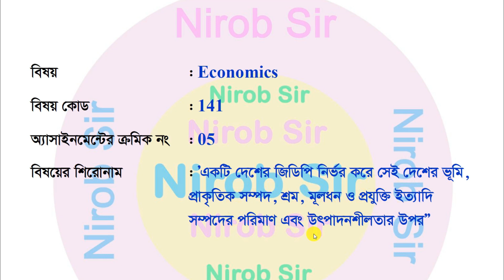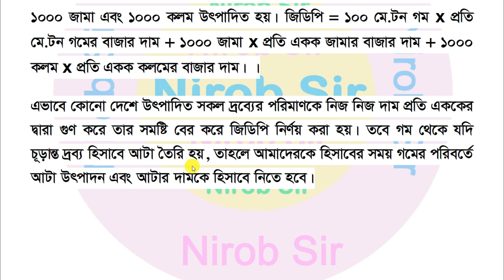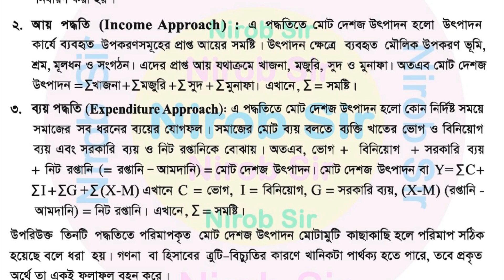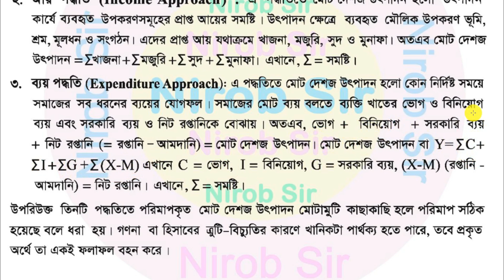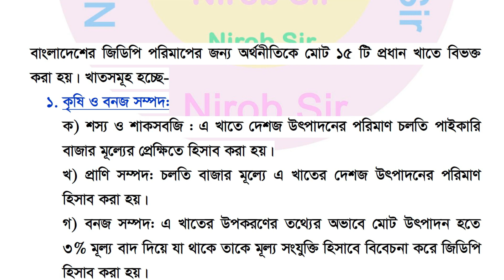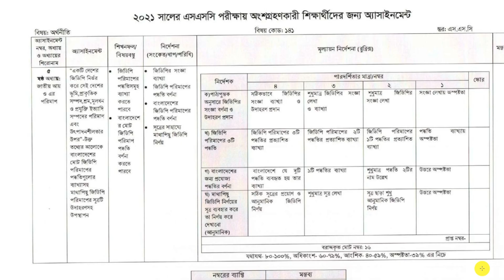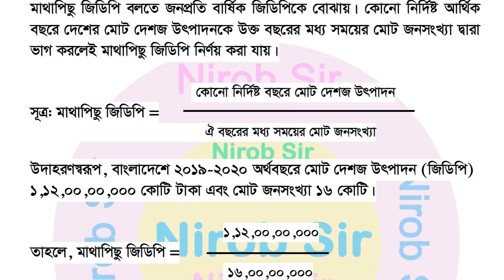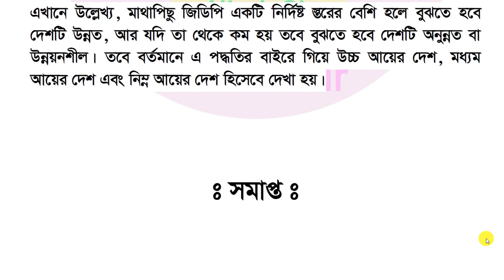অর্থনীতি এসাইনমেন্টের উত্তর II ৭ম সপ্তাহ II এসএসসি-২০২১ II SSC 2021 Economics Assignment 7th week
প্রিয় শিক্ষার্থী
এই চ্যানেলে তোমাদের সকল এসাইনমেন্টের সমাধান পাবে। আর এই এসাইনমেন্ট সবচেয়ে নির্ভুল আর মানসম্মতভাবে নির্দেশনা মেনে তৈরি করা হয়েছে। এই এসাইনমেন্ট থেকে ধারণা নিয়ে নিজেরাই এসাইনমেন্ট তৈরি করতে পারবে। দোয়া আর ভালবাসা রইলো।

economics assignment ssc 2021 7th week,
orthoniti assignment ssc 2021 7th week,
ssc 2021 economics assignment,
ssc 2021 orthoniti assignment,
ssc 2021 assignment 7th week answer,
ssc assignment 2021 economics 7th week,
অর্থনীতি এসাইনমেন্ট ২০২১,
অর্থনীতি এসাইনমেন্টের সমাধান,
ssc 2021 assignment economics,
ssc 2021 assignment orthoniti,
2021 ssc assignment,
assignment economics 7th ssc 2021,
ssc assignment orthoniti,
assignment ssc 2021,
nirob sir ssc 2021 assignment economics,